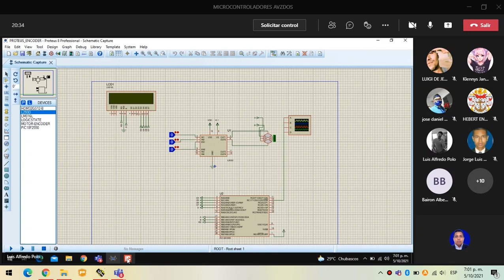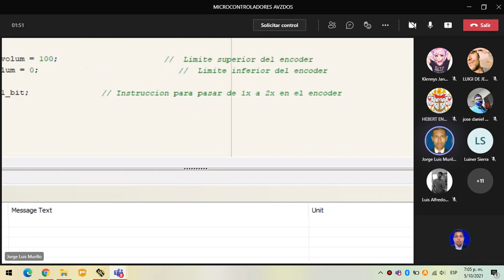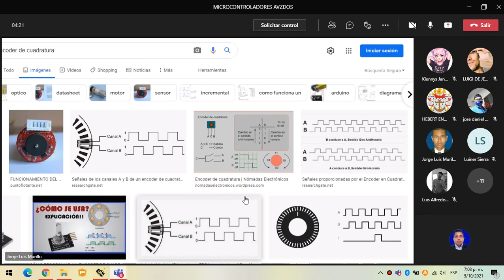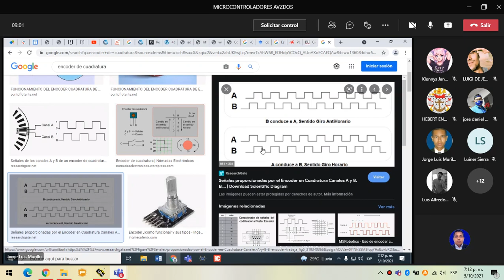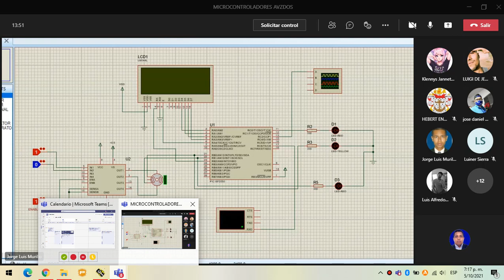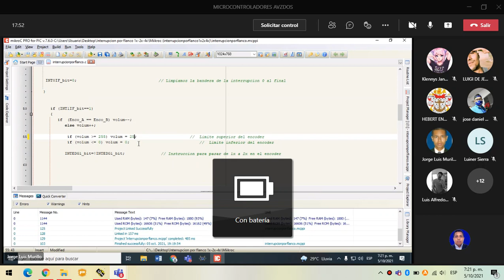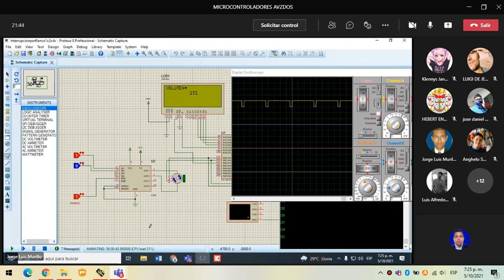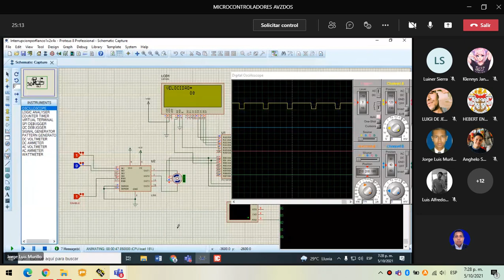CLASE DE MICROS, ACLARACIÓN DE ENCODER 4X